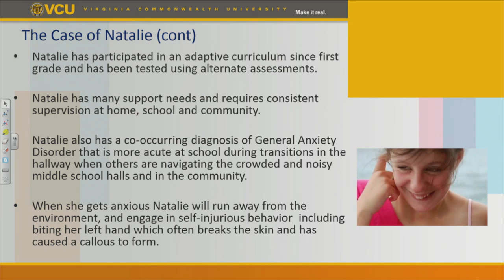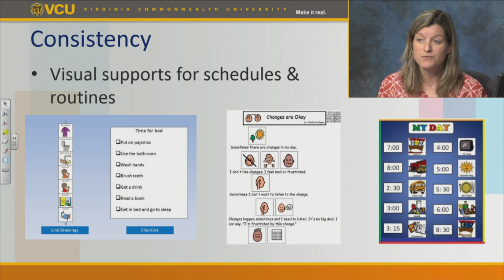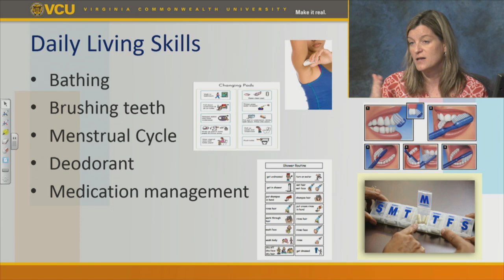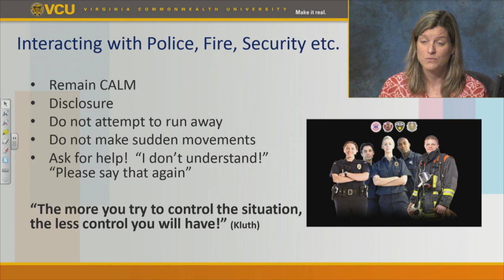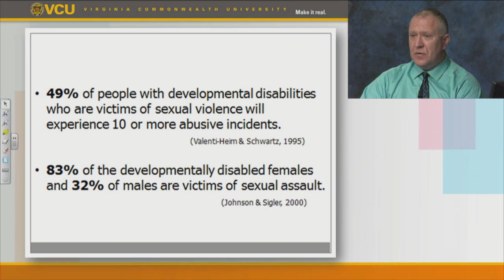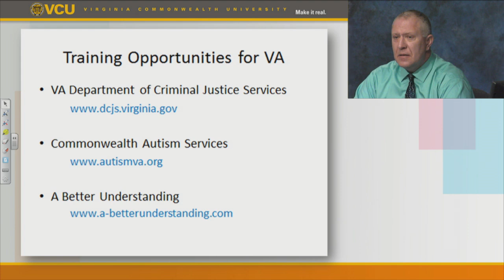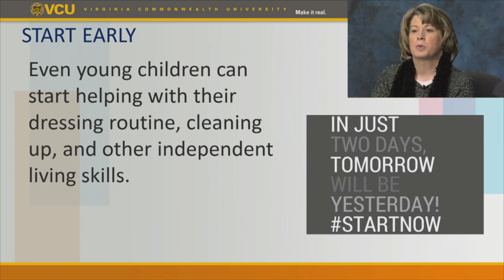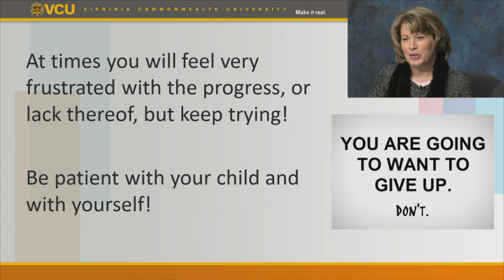Moving Towards Independence for Individuals with Autism Spectrum Disorders by Staci Carr, Ph.D.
This webcast will address how to instruct individuals with ASD who need a higher level of support to obtain successful personal independence in the community. Strategies for reaching independence in the areas of physical health, social health, and community participation will be shared. In addition, Tim Sutton, a law enforcement officer, and Tammy Burns, a parent of a child with an autism spectrum disorder, will share their perspectives on this topic.

Staci Carr received a Master’s degree in education from Harvard University and a Ph.D. in Developmental Psychology from Virginia Commonwealth University. Since 1993, Staci has been working and conducting research in the field of Autism Spectrum Disorder, specifically addressing Social Skills Training and Social Competence, Quality of Life, Transition to College, and Relationships and Sexuality, and first responder training and preparedness. She has worked in Michigan, New York, Massachusetts, Rhode Island, and Virginia developing programs to support individuals in a variety of settings with varying abilities.  Additionally, Dr. Carr has consulted nationally on issues related to adolescents and young adults with ASD.

Tammy Burns, M.Ed., is the Outreach Coordinator at the Autism Society Central Virginia.  Tammy received her BA from Virginia Tech in Elementary Education and her M.Ed. in Curriculum and Instruction, Autism Spectrum Disorders (ASD) from Arizona State. Tammy is a Partners in Policymaking Graduate and a volunteer Family Navigator for the Partnership for People with Disabilities, Center for Family Involvement. She is also the Chair of the Chesterfield County Special Education Advisory Committee.  She and her husband, Troy, have three teenage children – Brett, Jared and Amber.  Her 17-year-old son, Jared, has autism.

Tim W. Sutton, Virginia Law Enforcement Officer, is a Sergeant with the Hanover County Sheriff’s Office just outside of Richmond Virginia. At the direction of his Sheriff in 2003, he implemented a tracking program for individuals who wander due to Alzheimer’s, Autism, and other cognitive disorders.  Since that time, he has worked with hundreds families and caregivers of individuals with special needs throughout the community. Since 2010, Tim has also traveled throughout Virginia assisting with the Critical Autism Training (CAT 1) for law enforcement. He also co-facilitates a one day Autism Train the Trainer that is taught throughout the State. Tim lives in Virginia with his wife, son, and twin girls.  He continues to work as a law enforcement officer.  His company, “A Better Understanding LLC” is committed to promoting peaceful interactions and positive outcomes.